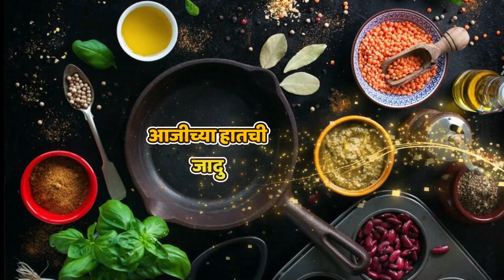ओल्या नारळाची बर्फी | Coconut Burfi Recipe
मोठे दोन नारळाचा कीस (दीड वाटी), एक वाटी भरून साखर, क्रीम, तूप, वेलची-जायफळ पावडर.

सर्वप्रथम गॅस चालू करून त्यावर कढई ठेवा आणि त्यात एक मोठा चमचा तूप घाला, तूप वितल्यास त्यात ओल्या नारळाचा कीस घाला आणि पाच ते सहा मिनीट सतत परतवत रहा. नंतर त्यात साखर घाला आणि पाच ते  सहा मिनीट एकजीव होई पर्यंत परतत राहा. शेवटी त्यात क्रीम आणि वेलची जायफळ घालून मिक्स करा आणि दोन मिनीट नंतर गॅस बंद करा. आता आपण एक पसरट भांड घ्या आणि त्यावर बटर पेपर लावा व त्याला तूप चोळून घ्या आणि त्यात मिश्रण घालून ते थंड कर. थंड झाल्यास त्याच्या वडी पाडा. आपल्या नारळाच्या वड्या तयार आहेत.

धन्यवाद..